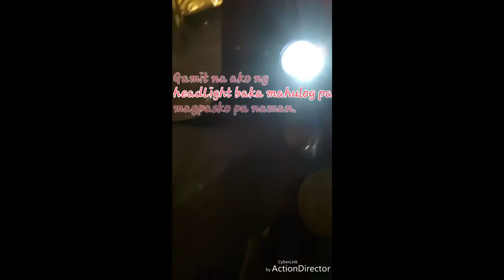Inside oil tanker @ dock 5 subic shipyard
Come and look inside of an oil tanker